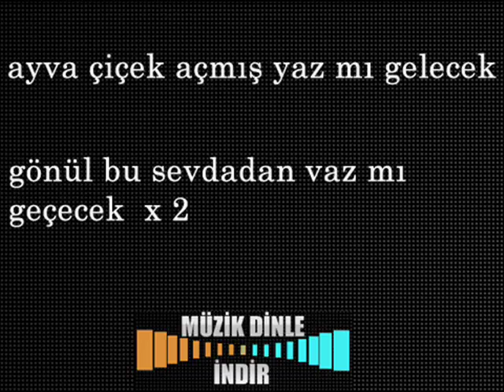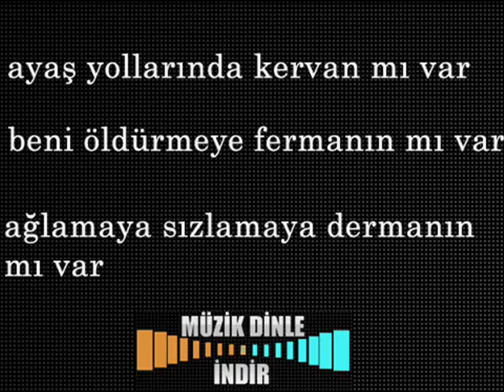Asilkan. Karayel Oyun Delisi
OYUN VİDEOLARI FİLM VİDEOLARI KOMİK VİDEOLAR TİKTOK KUHUWAİ EĞLENCE MERKEZİ BİRLİKTE HERZAMAN DAHA İLERİYE